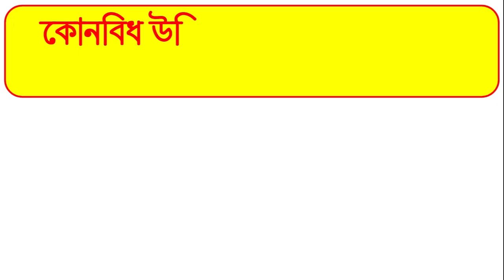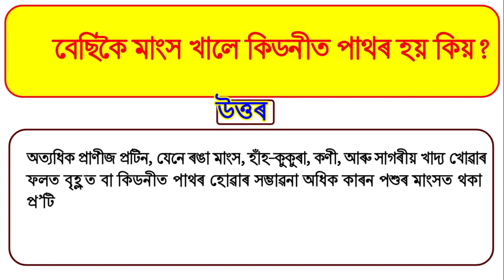assam mcq in competitive exams | gk assam history | assam geography for competitive exams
assam mcq in competitive exams | gk assam history | assam geography for competitive exams | assam politics gk
assam mcq in competitive exams
assamese important question
assam related questions
assam police important question
important days of assam gk
assam static gk topics
assam geography mcq in assamese
assamese facts and gk knowledge
world geography including india and assam
geography of assam in assamese
assam national park mcq
previous year question paper assam govt job
assam scheme for competitive exams
new assam job update
assam polity current affairs
Educare Assam
Educare gk
Gkassam
gkfariyatv
fariyatvgk
viral gk
Axomiya gk
Assam brilliant Gk story
axomiagk
Assam geography gk
gk video
viral
tending
Assam gk video
Assam gk
axom gk
axomia GK questions Ansar
Assam Competitive
Assam Polity
Asomia GK
 Assam GK Question and answer
Assam Exam
Advance Assam
Education Idea
Edukesh